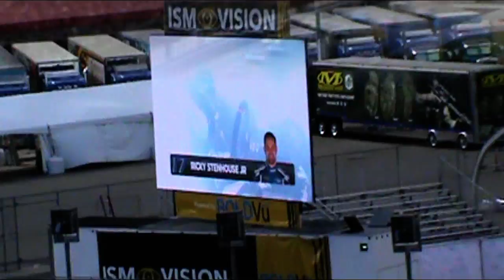2017 Auto Club 400 from Turn 1